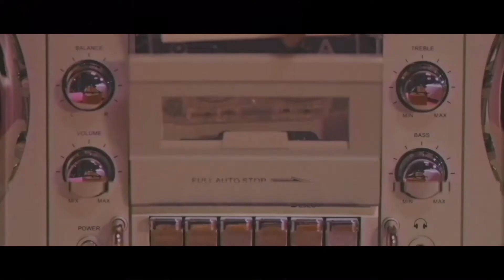Oklahoma Sports Scene - April 6th, 2022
It's the first episode of Oklahoma Sports Scene in the month of April and we have another jam-packed show and full of variety for the sports fans across Oklahoma. The guest list is once again impressive this week as Chris and Grant are joined by:

00:00 Hot Topics
9:03 Scott Hennessey - Tulsa Drillers Manager
18:37 Clay Martin - Jenks Basketball Coach & NFL Referee
28:30 Angie Nelp - Tulsa Women's Basketball Coach
40:08 Bobby Lane - Major League Fishing Redcrest Champion, Grand Lake, OK
52:09 Remington Race Report with Dale Day
57:08 Remembering Julius Pegues
Join us every Monday evening at the Hard Rock Casino, just outside of the Replay Sports Bar for the filming of Oklahoma Sports Scene. And be sure to watch every episode on Yurview Cox Channel 3 on Wednesday nights!